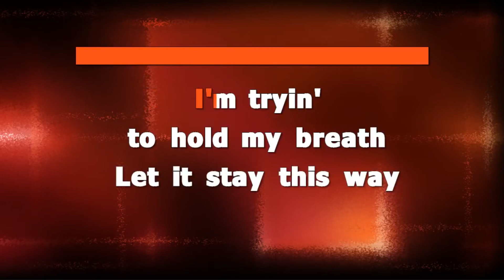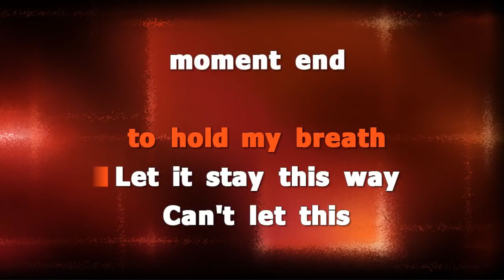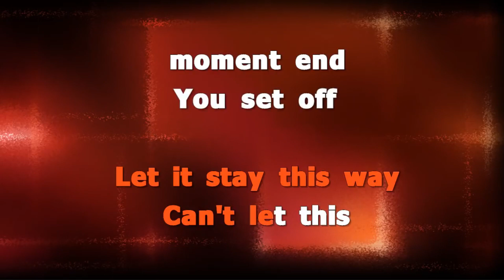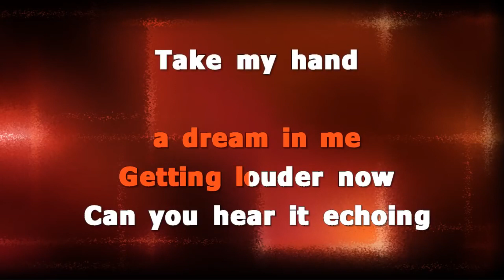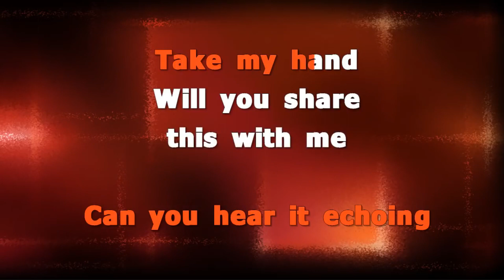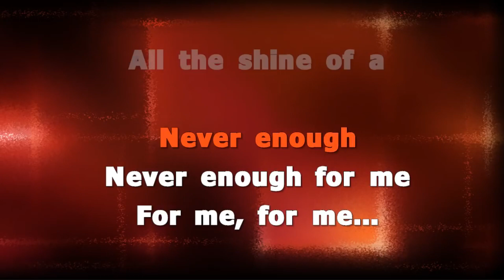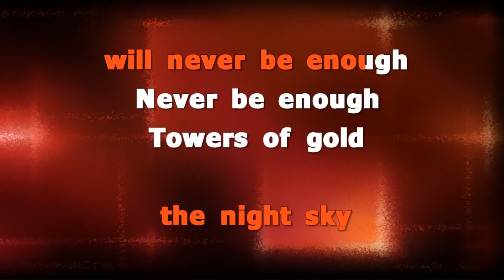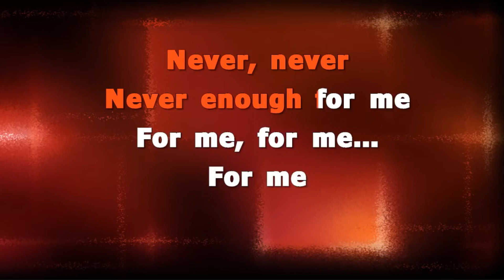Never Enough (The Greatest Showman) KARAOKE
2 video in 1